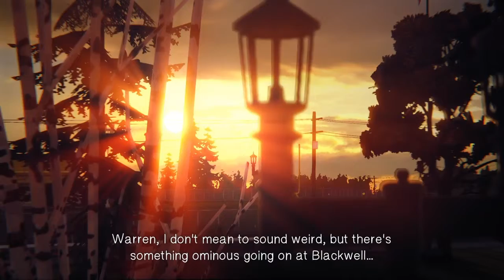Life Is Strange - Part 7 [PS4]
Life Is Strange on PS4.